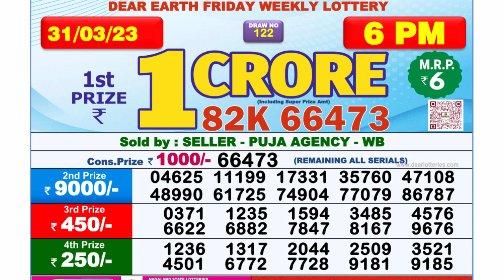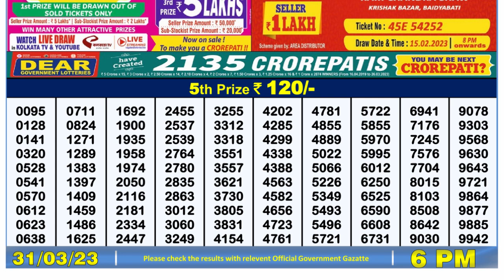Nagaland Lottery Sambad Live 6pm 31.03.23